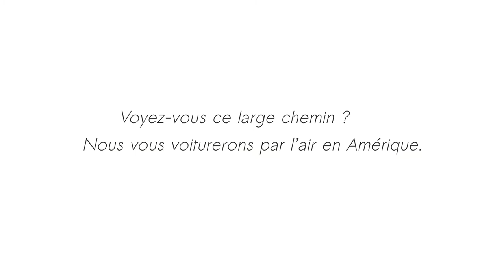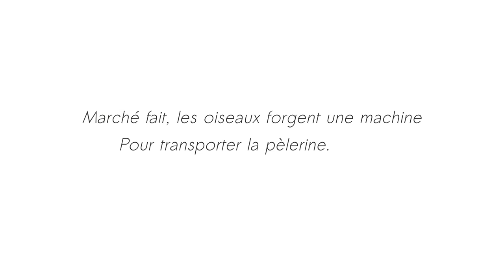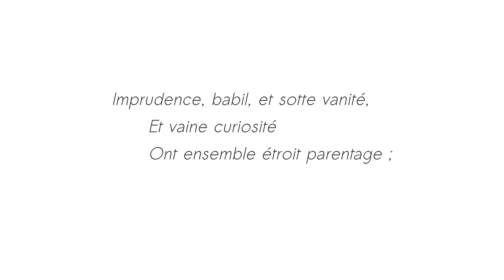La Tortue et les deux Canards - Jean de La Fontaine - Thalie Envolée (HD)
Enregistrement audio du texte « La Tortue et les deux Canards » de Jean de La Fontaine dans le cadre du projet Thalie Envolée

Téléchargez la bande son dans divers formats sur Internet Archive :

Crédits :

Texte : Jean de La Fontaine
Interprétation : Julie Verleye
Direction : Laurie Willième
Captation & Mixage : Matthieu Van Dyck
Vidéo : Antoine Motte dit Falisse.